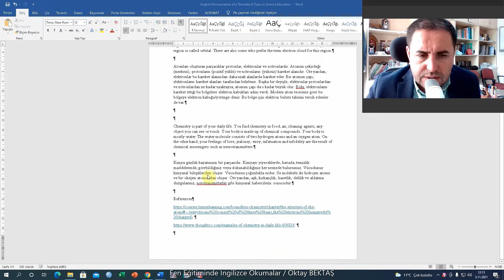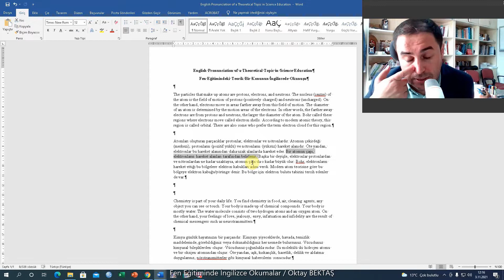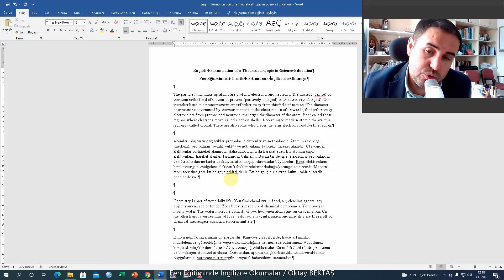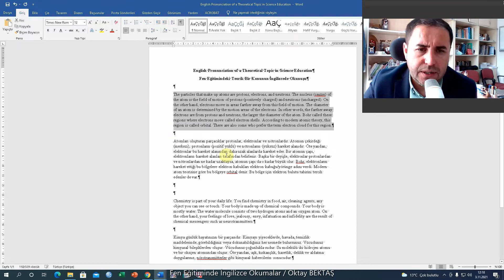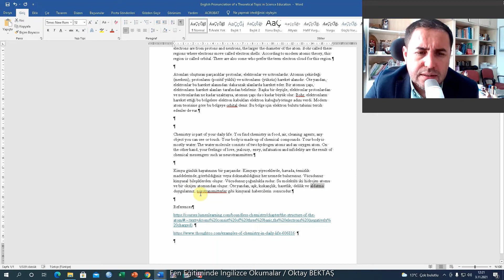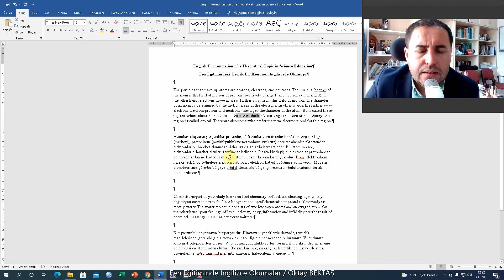Fen Eğitiminde İngilizce Okumalar: Maddenin Tanecikli Yapısı ve Kimyanın Günlük Yaşamdaki Önemi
Bu videoda maddenin tanecikli yapıda olduğunu ve kimyanın günlük yaşamdaki önemini İngilizce ve Türkçe okuyarak açıkladım. Teşekkür ederim.

In this video, I explained that matter has a particular structure and the importance of chemistry in daily life by reading it in English and Turkish. Thank you.